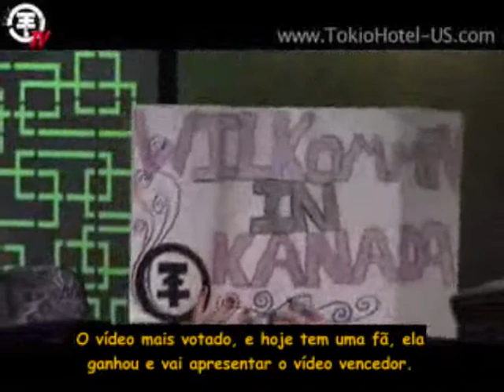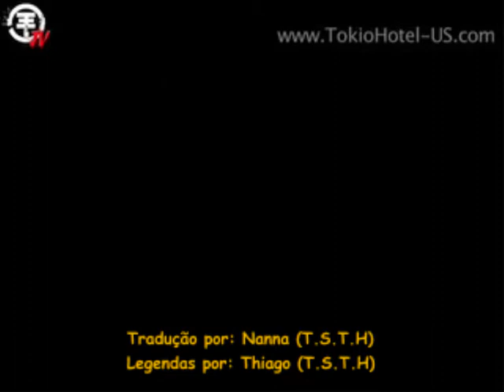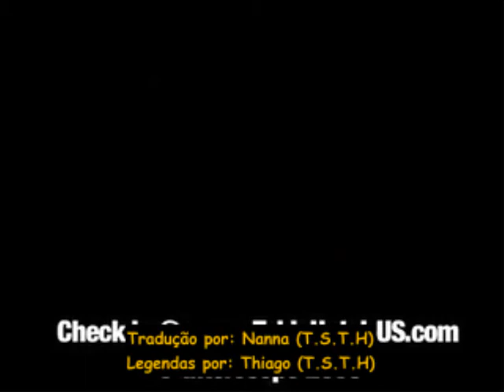Tokio Hotel TV Episódio 16 [Legendado em Português]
Tua série preferida, agora legendada em Português. Com a tradução por Nanna e com legendas por Thiago.